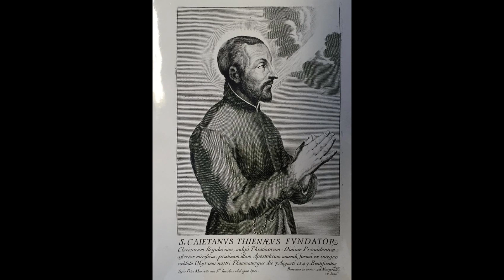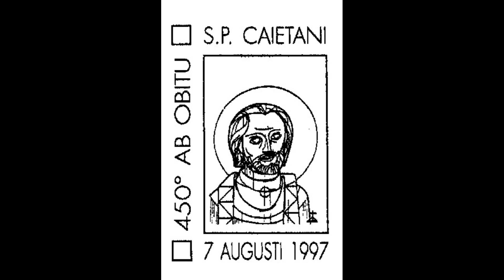8° DIA DA NOVENA DE SÃO CAETANO ‐ FUNDADOR DA ORDEM DOS PADRES TEATINOS - SANTO DA PROVIDÊNCIA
ORAÇÃO A SÃO CAETANO
A quem, senão a Ti, ó Caetano, posso acercar-me para encontrar o caminho até o Todo Poderoso, Ele que tudo lhe concedeu em sua infinita bondade, Ele que nos proporciona os meios para conseguir o que é bom para nós e para tornar nossa vida mais feliz. Te suplico o São Caetano, intercedas junto ao Divino Salvador, para que volte seus olhos para mim e me dê forças para conseguir o sustento para minha família, me dê o alento para protegê-los, e me conceda a graça de nunca nos faltar o pão para poder viver sempre em comunhão com Deus e com os meus irmãos e irmãs. Por Cristo nosso Senhor, Amém!

HINO A SÃO CAETANO

São Caetano protegei seus filhos, infundi-lhes no coração
A paz que humildemente imploro e dá-nosa proteção.
Da providência es o Santo Pai, Filho es da Santa Mãe Igreja.
Predileto Filho de Maria, dá-nos fazer o que o Pai deseja.

Que na divina Providência, ô ô ô,
Possamos crer cada vez mais.
E como tu pai São Caetano, ô ô ô,
Aos necessitados ajudar.

O egoísmo hoje gera fome, injustiça e rancor.
Vem mostrar-nos a sua bondade,  ensinai-nos o divino amor.
Ser fermento de reforma quero, buscando sempre o Reino de Deus.
Auxilia-me em toda a minha vida, a seguir fiel os passos teus.